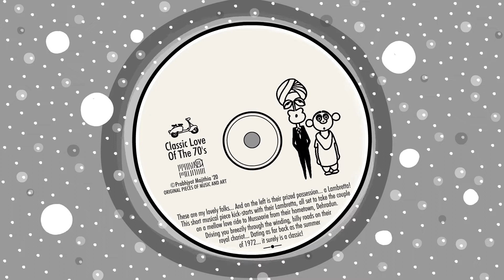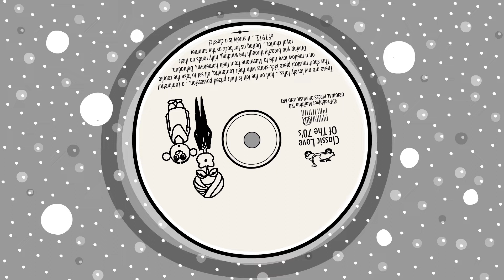Prabhjyot Majithia - Classic Love Of The 70's (Instrumental)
These are our lovely folks... And on the left is their prized possession... a Lambretta!
This short musical piece kick-starts with their Lambretta, all set to take the couple
on a mellow love ride to Mussoorie from their hometown, Dehradun. Driving you
breezily through the winding, hilly roads on their royal chariot... Dating as far back
as the summer of 1972... it surely is a classic!

for her detailed strategic precision both in her animated thoughts as well in execution
to bring this beautiful piece together.
With love and regards to my respected Guruji, Pt. Ajay Prasanna.